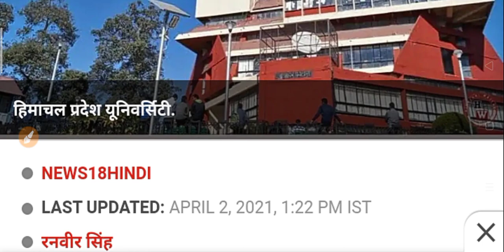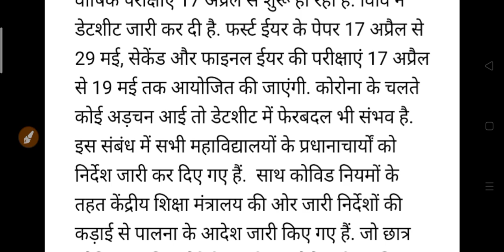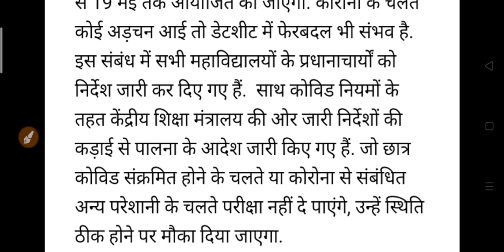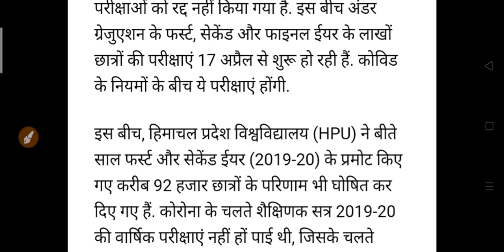B.A B.Sc B.Com Exam Date 2021 | University Exam Start From 15 April 2021